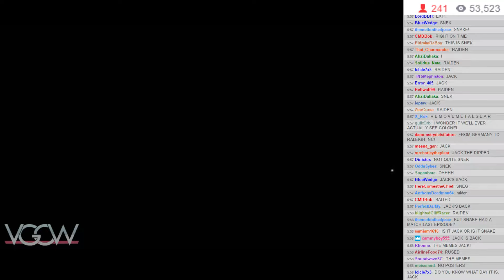VGCW S13E3 - 09: KO Match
Raiden vs. Waluigi